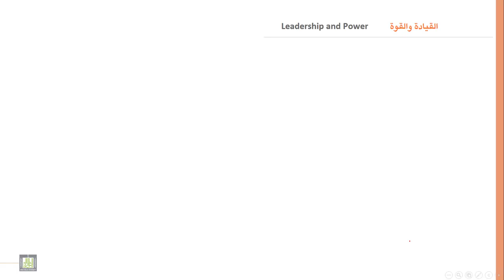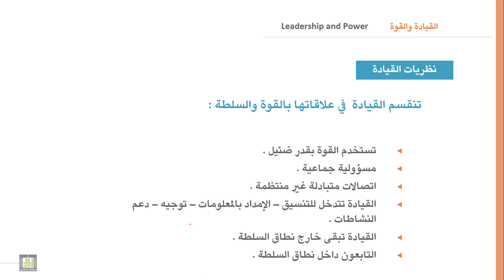السلوك التنظيمي | 10-2 | نظريات القيادة - 1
الوحدة 10 : القيادة والقوة
الدرس 2 : نظريات القيادة